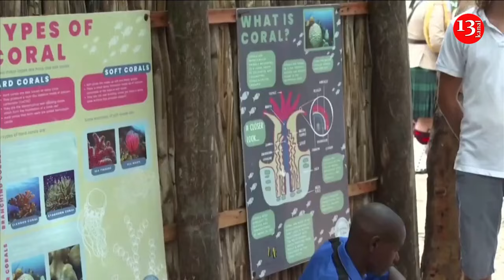Britain's King Charles tours Kenyan ocean conservancy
Britain's King Charles toured a marine conservation center on Kenya's coast on Thursday (November 2), where he learned about the community's efforts to protect local species of coral and sea turtle.

Earlier in the day, the king was introduced to members of the Early Birds Banda, a group promoting environmental education for young people. He also met social entrepreneurs who create usable products out of plastic waste.

Charles and his wife Camilla are on the third of a four-day visit to the East African country, where the king has said he would attempt to understand the impact of colonial era atrocities at the hands of the British on the country.